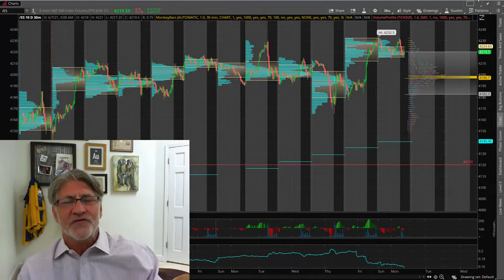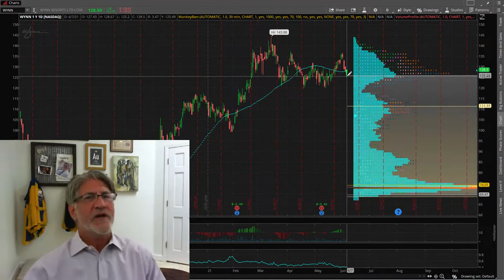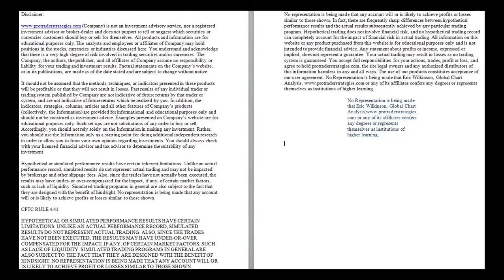Eric "The Wolfman" Wilkinson's Commentary $WYNN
PTS Primo Charts allows members to use the tools of Pro Trader Strategies and Steven Primo all in one Educational Charting Platform.
Run your daily analysis using special proprietary PTS Primo Charts analysis. Some highlights are the portfolio analysis dashboard where you can know if your portfolio or watch list is technically sound or technically broken.
Run strategy scans across all markets and time frames in order to see which stock is setting up right now!*
1. PLEASE KEEP YOUR POSTS CONSISTENT TO OUR MISSION
2. NO HATE SPEECH OR BULLYING
3. NO EXTERNAL LINKS FOR ADS AND SELF-PROMOTION
4. NO SELLING AND SOLICITATION
5. NO HYPING OR BASHING OF STOCK/COMPANY/PERSON
While we allow post for the exchange of ideas, we don’t allow too much promotion to boost the price (hyping) and driving down of a stock/company (bashing). Especially NO BASHING of any person or group. If caught, you will be BANNED immediately!
6. RESPECT EVERYONE’S INTEREST AND PRIVACY